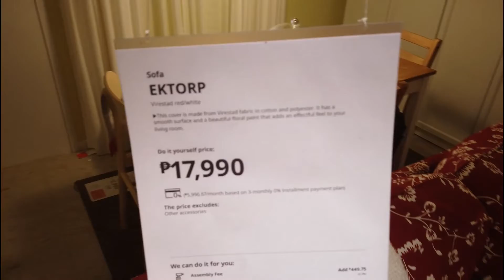IKEA PHILIPPINES. ANG LAKI! ANO BA MAKIKITA DITO? TARA, PASYAL TAYO. (@ MALL OF ASIA, PASAY)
About us — IKEA Philippines
IKEA was founded by Ingvar Kamprad in 1953 and was originally a mail-order catalog business in Älmhult, Sweden in Europe. Today, IKEA is a global home furnishing brand that brings affordability, design, and comfort to people all over the world. We may be a long way from home since our humble beginnings, but our vision remains the same: to create a better everyday life for the many people. Explore the IKEA story here, to learn more about our heritage, what drives us today and the ways we seek to positively impact people and the planet.